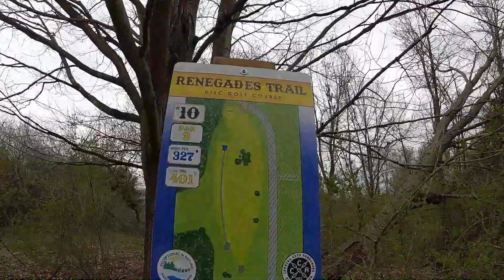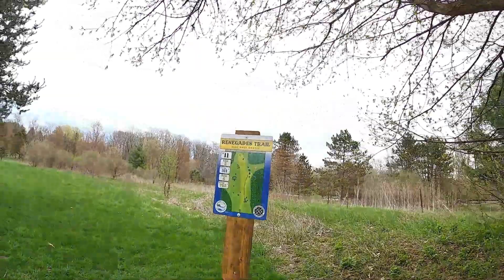Burchfield round 2 front 9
rd 2 front 9